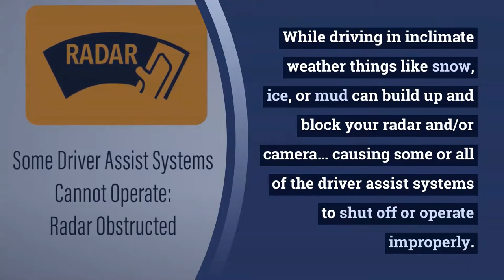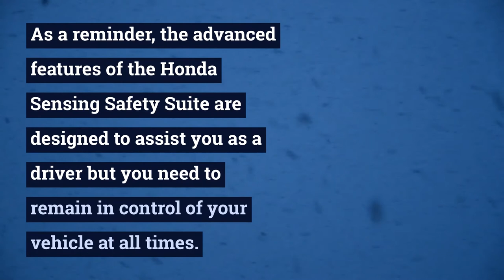Tips for Locating and Cleaning Your Honda's Safety Sensors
Locating and Cleaning Your Honda Vehicle’s Safety Sensors
Honda Sensing Safety Suite is designed to expand the driver's situational awareness while sensing and responding to potential road hazards, mitigating the possibility or severity of a collision
The Honda Sensing Safety Suite relies heavily on two things: a camera and radar unit
Front Windshield Camera:
Forward Collision Warning (FCW)
Collision Mitigation Braking System (CMBS)
Lane Departure Warning (LDW)
Lane Keeping Assist System (LKAS)
Road Departure Mitigation (RDM)
Adaptive Cruise Control (ACC) with Low Speed Follow (LSW)
Traffic Sign Recognition System
Front Radar Unit:
While driving in inclimate weather things like snow, ice, or mud can build up and block your radar and/or camera… causing some or all of the driver assist systems to shut off or operate properly.
If this happens, find a safe place to pull over, find a soft cloth, wipe off the exterior windshield infront of the camera and the radar.
The camera is located in the same area for all equipped Honda Vehicles near the riew-view mirror, but the radar location varies model to model.
In some cases, the warning will appear even when your camera and radar are not obstructed.
This may happen when it is snowing heavily or within dense fog.
So be be sure to drive carefully in adverse conditions
In the winter, make sure to clear your car off completely with the locations of the camera and radar in mind.

As a reminder, the advanced features of the Honda Sensing Safety Suite are designed to assist you as a driver but you need to remain in control of your vehicle at all times.

For more safety tips about you vehicle and all things Honda, please visit ClaringtonHonda.com